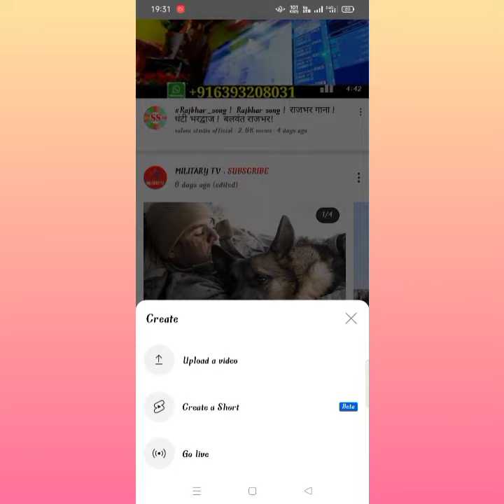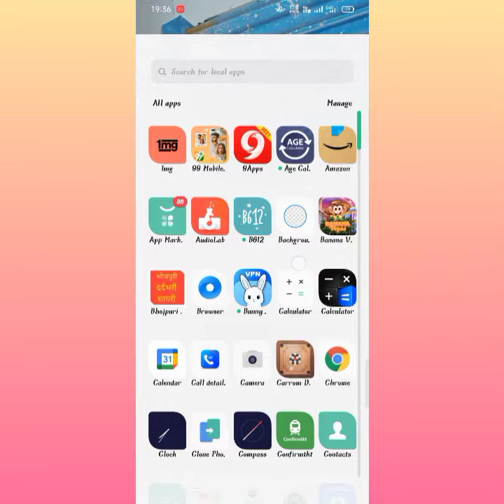YouTube video Upload करने पर Yt studio me video दिखाई क्यो नही दिखाई दे रहा है || Yt studio probalam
YouTube video Upload करने पर Yt studio me video दिखाई क्यो नही दिखाई दे रहा है

recent videco not show in my gt studio | yt_studio_problem | gt
about video
many people facing a problem uwith yt studio recent video not
solve query
yt studio problemn
yt studio new problem
yt studio recent video not show